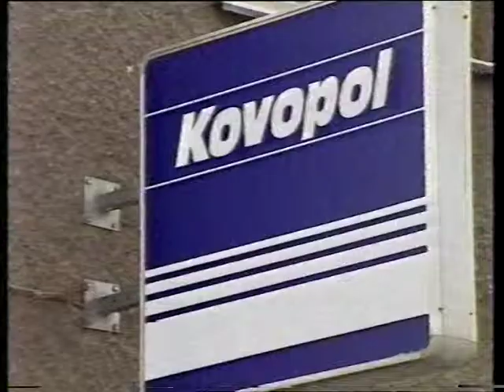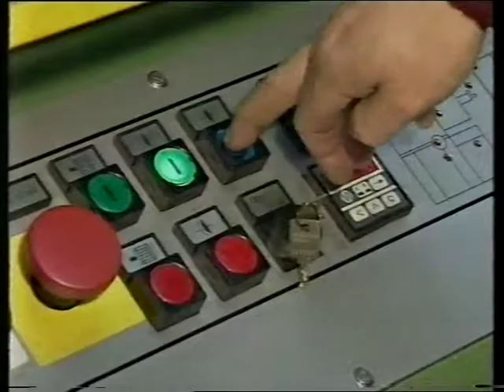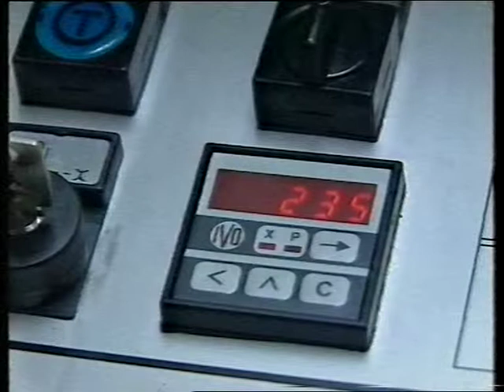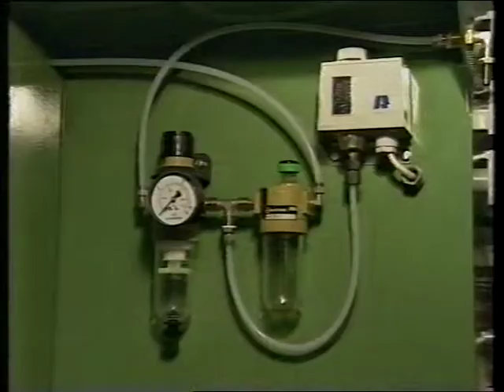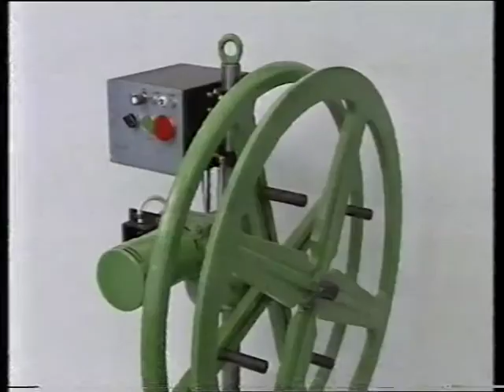METAL COLD FORMING MACHINE - THE HISTORY OF KOVOPOL (pressing and bending of wire, metal etc.)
Automatic Machine (series TPX) for Pressing and Bending of parts from wire, metal strips or profile
- accurate automatic production of parts made of strip, wire or profile, which can be completed by assembling
- constant shape and dimensions of the products allow their use in follow-up operation without least problem
- the unit construction design using basic standard units with a wide range of accessories offers a rich choice of production possibilities including the input of different materials into the machine, their processing and assembling
-the course of operation may be easily followed up and the working parts may be adjusted operatively
- in case of a failure the defect spot is shown on the control panel and the machine is stopped automatically
- the tooling is adjusted with help of a hand wheel or of automatic stepping from the control panel or portable controller
- the infinitely variable speed allows to choose the most convenient outputof the machine
- mechanical or pneumatic ejection of the produced parts
- high reliability and long life of the machine
- the machines comply with the CE standards